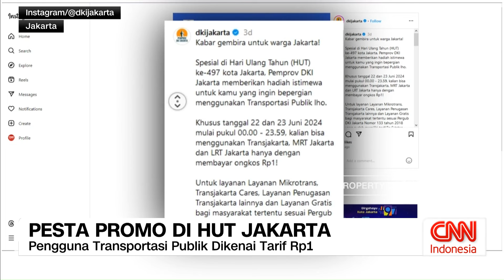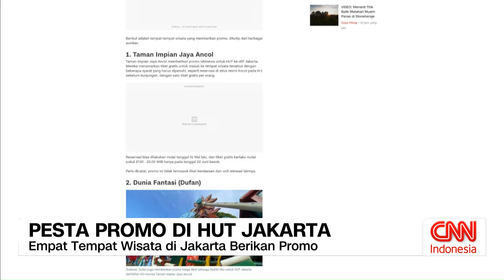Pesta Kembang Api & Pesta Promo di HUT Jakarta ke 497